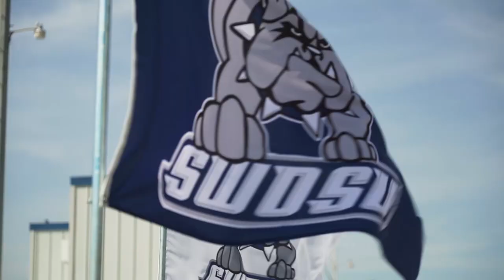Back In Blue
The 4th and Final Episode of Return To The Gridiron captures the excitement of SWOSU Football's Return for the first game in almost two years.